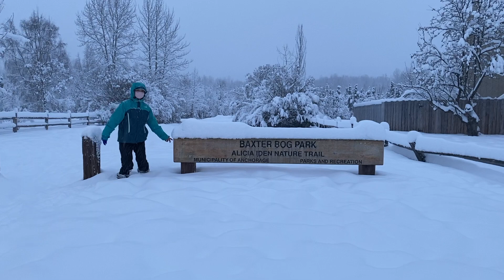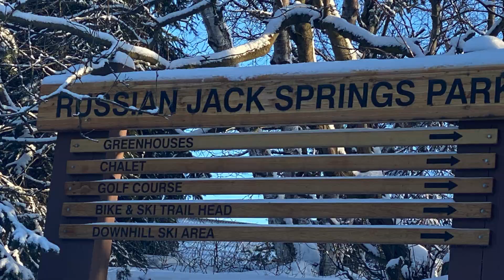阿拉斯加雪乡童话-安克雷奇雪上活动 (Alaska Anchorage - Snow World and Activities)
如果你住在南方，是否好奇冰天雪地的世界人们是怎样生活的？如果你也在雪乡，是否在清晨推开窗户，吸进外面白色世界的清新空气？走向户外吧，走进雪的世界，享受这份独特的雪的温情！

You may wonder what the life is in Alaska in winter when everywhere is covered with snow. Go to Anchorage Alaska to enjoy the fresh air and wonderful outdoor life. You will experience warmness and beauty of nature at this part of the world.